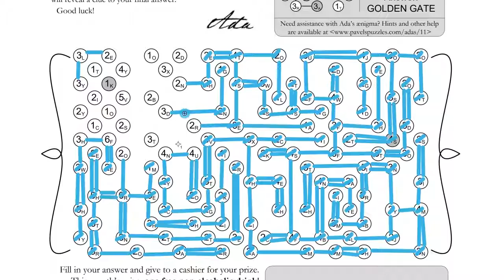Adalogical Ænigmas #11 - Part 2: Peninsulas